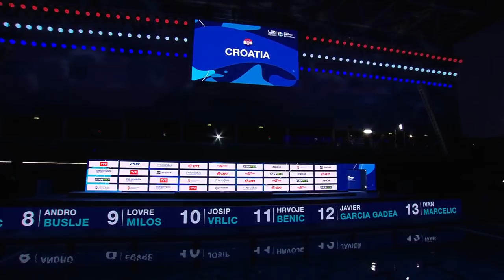Croatia vs Montenegro - Euro Waterpolo Men Champ. 2020 - Bronze Medal Final